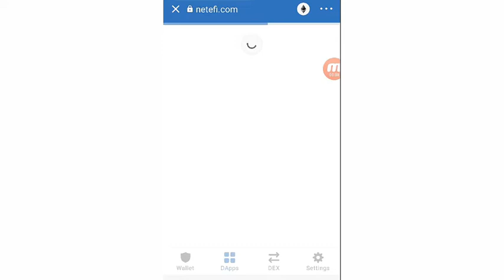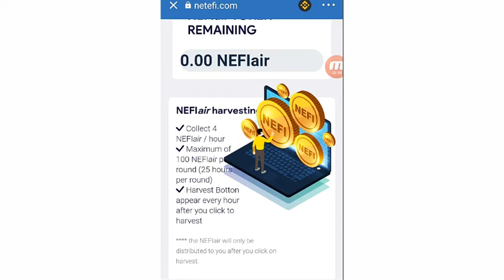Biggest airdrop 2021 || Make money online without investment || Netefi Airdrop must join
trustwallet airdrop
netefi airdrop
earn money
airdrop 2021
make money
new airdrop